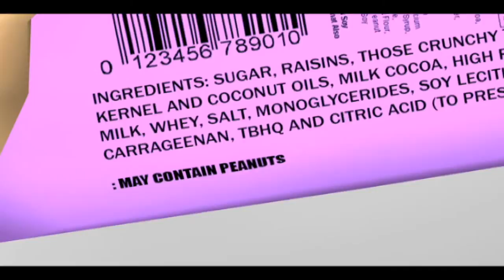Peanuts: Part Six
Part Six of our 3D animation final.